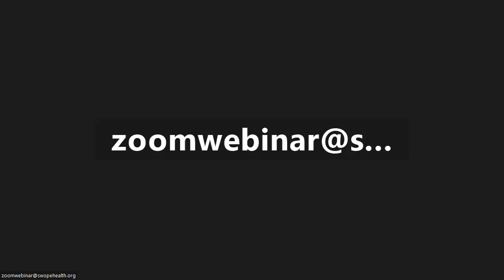Black History Month 2024 with Mickey Dean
The first event in the 2024 speaker series was held at noon, Thursday, Feb. 8, by Zoom and features Mickey Dean, a member of the Kansas City Reparations Coalition. The KC Reparations Coalition was founded in November 2020 as a grassroots community organization advocating for reparations in Kansas City.

The movement gained traction in January 2023 when Kansas City City Council, by ordinance, declared its intent to make amends for its participation in sanctioning the enslavement of Black people and any historical enforcement of segregation and discriminatory practices against Black citizens of Kansas City.  established a commission to advise the city on reparations issues.

The Mayor’s Commission on Reparations was formed in May 2023. Dean, who is an adviser to the commission, was a prior guest on Swope Health’s podcast, One on One with Swope Health